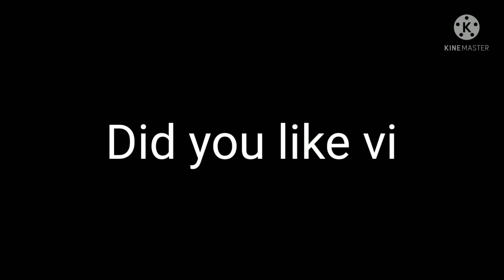Who will be a winner || competition || Abhiraj vs Aagya || how make your children intelligent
hello friends this is awesome way to make your kids intelligent
you can try this at your home with your kids
and let us know if you feel improvement in your kids .